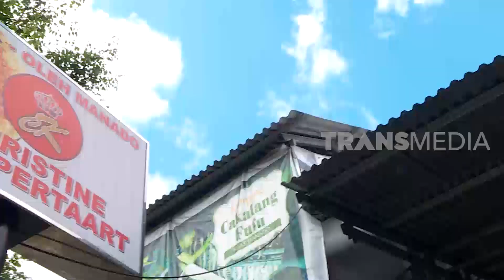PIE KLAPERTART | RAGAM INDONESIA (03/06/20)